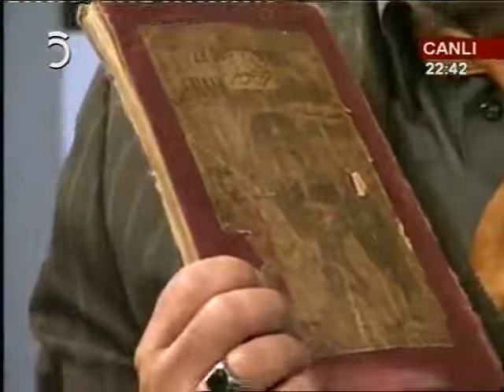Siyonizm ve Masonluğa dâir! - TV5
Üstad Kadir Mısıroğlu